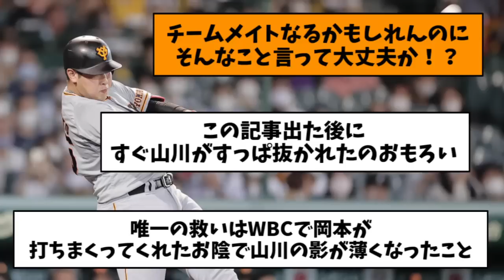【悲報】岡本和真、WBCで山川のヤバさを見抜いていた・・・